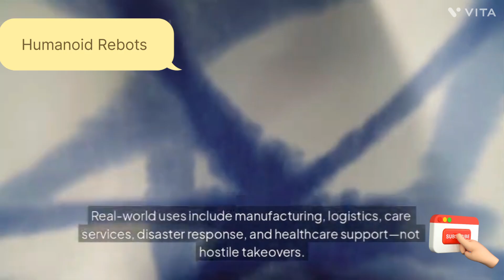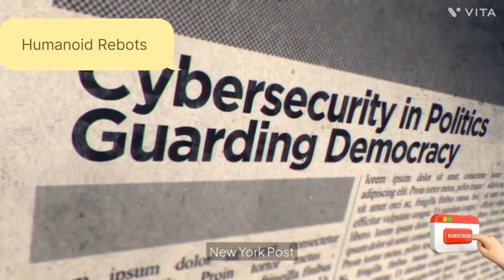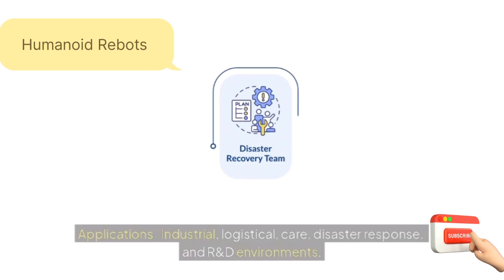The Rise of Humanoid Robots: Opportunities and Threats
Humanoid robots are no longer just science fiction — they’re becoming a reality. In this video, we explore how these advanced machines are transforming industries, from healthcare and education to space exploration. But with great innovation comes serious concerns. Are we ready for the risks they bring — job loss, surveillance, or even autonomy gone wrong? Discover the opportunities and threats of humanoid robots in our rapidly evolving world.